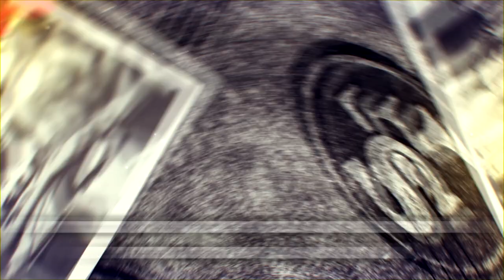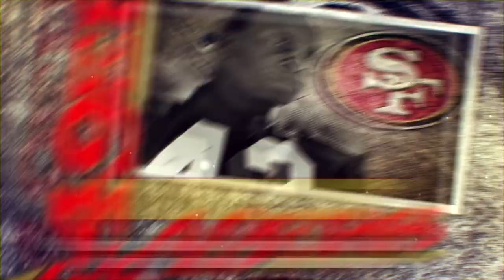49ERS FAITHFUL THEN, FAITHFUL NOW #6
Sexta entrega de la serie "FAITHFUL THEN, FAITHFUL NOW" para los NINERS antaños y los nuevos, ojala que lo disfruten.
GO NINERS!!!

FAITHFUL THEN, FAITHFUL NOW LES DEJO LOS LNKS DE LOS  ANTERIORES

GO NINERS!!!